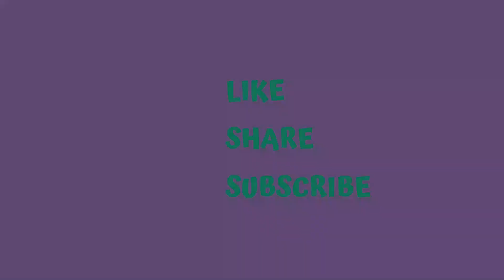ಎಳೆ ಮಕ್ಕಳು ಯಾಕೆ ಅಳ್ತಾರೆ ? ಕಾರಣ ಮತ್ತು ಅದಿಕ್ಕೆ ಪರಿಹಾರ | 3 common reasons for baby crying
Dear Viewers,
I am going to disclose the top three reasons of baby crying which I got to know from my pediatrician.

0:00 Introduction
01:08 Crying Reason 1
01:46 Symptoms
02:17 Remedies
04:25 Crying Reason 2
05:12 Remedy
06:35 Crying REason 3
07:20 Remedy